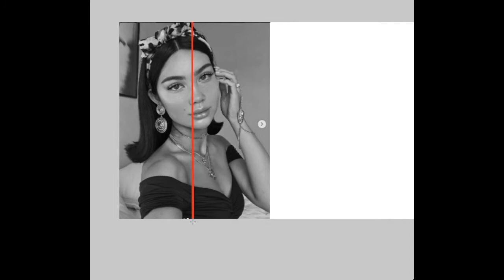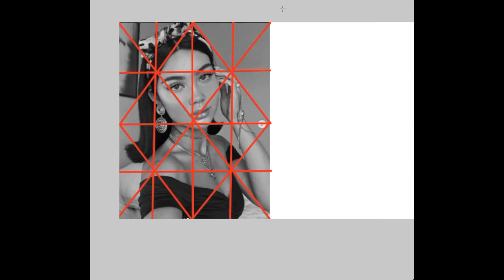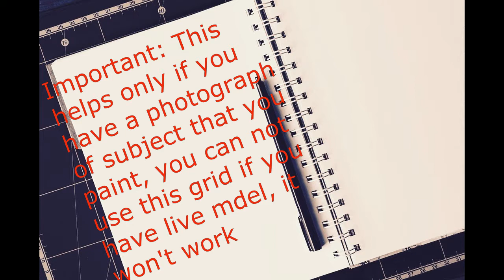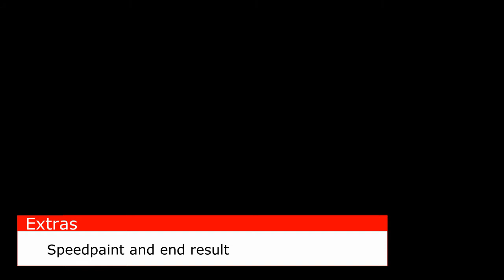Easy step by step tutorial with grid used by ancient egyptians for their fresco painting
PLEASE WATCH WITH TITLES ON

So, you want to draw portraits?
Here is easy step-by-step tutorial with grids

1. Song: Side You - David Cutter Music - [Vlog Music]Music by: @dcuttermusic /
Title: Side You - Vlog Music
Artist: David Cutter Music
Genre: Hip Hop & Rap
Mood: Dark
2. Song: Aiden Kross - Sexy Flow ft. Della
3. Song: Good For You by THBD
Title: Good For You
Artist: THBD
Genre: Dance & Electronic
Mood: Happy